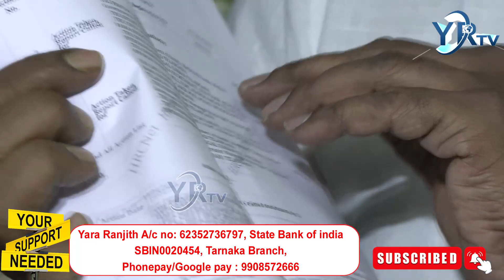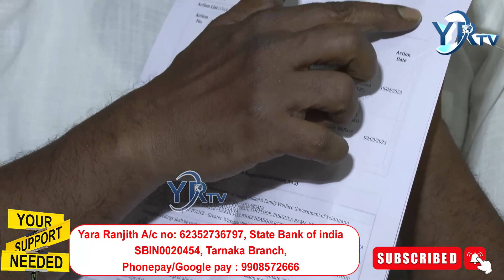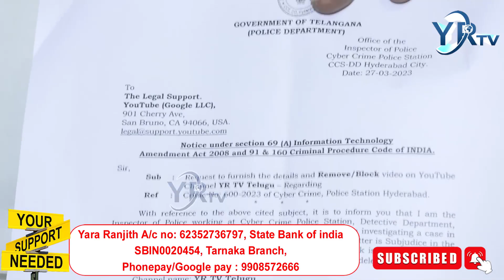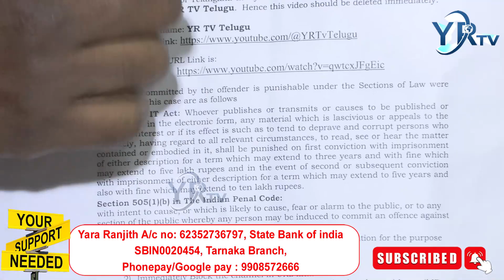ప్రీతిది ఆత్మహత్య కాదు, హత్య! బక్క జడ్సన్ సంచలన నిజాలు! | Bakka Judson Exclusive Live | YR TV Telugu